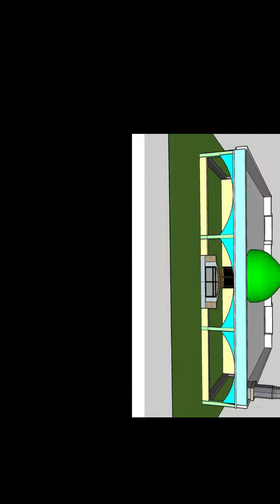Sylhet Mosque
SAWAB is a Non-government Organization. Serving humanity is at the heart of SAWAB’s existence. With this great commitment, SAWAB has been working as an NGO in Bangladesh since 1995 with varied programs.